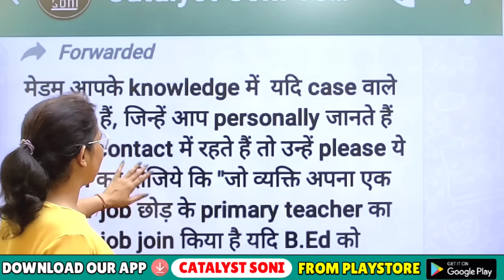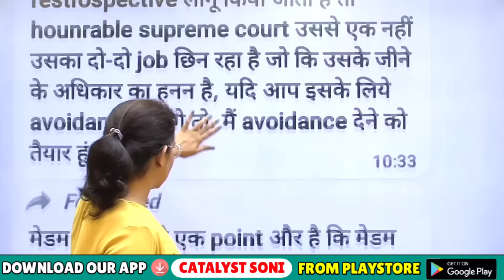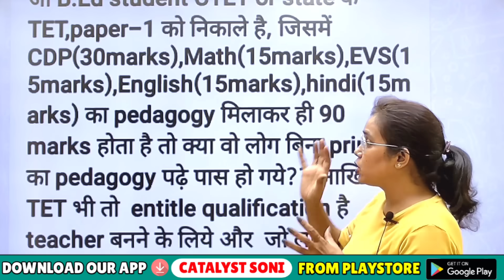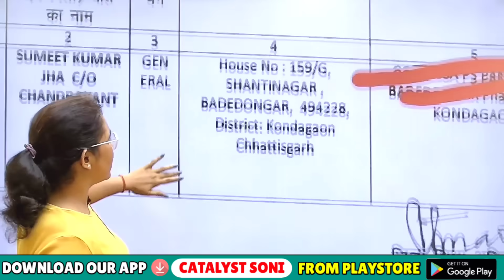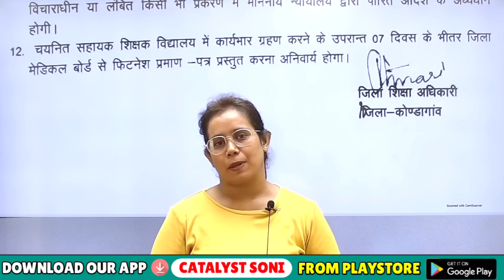🔥BED VS BTC! बीएड को मिलेगी खुशखबरी कोर्ट से | Bed Vs Btc Supreme Court Today News | Bed vs deled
catalyst soni
b.ed
bed btc latest news
bed
Supremne court bed vs btc
bed latest news today
bed course
bed news update today